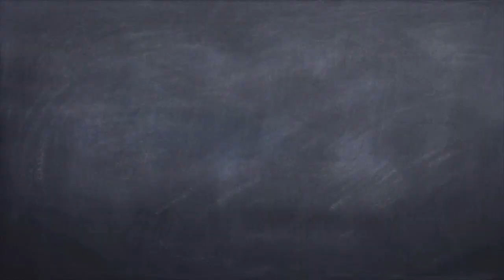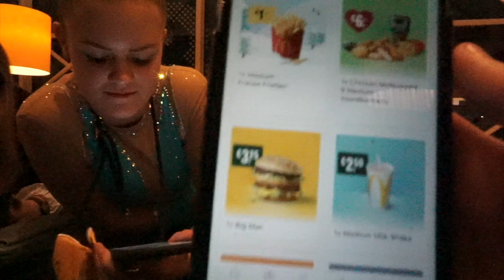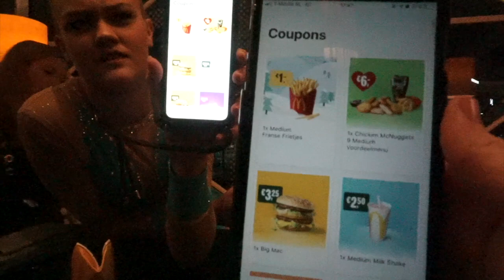2e plaatsingswedstrijd | EGSV 2020 #2 | Met Mac Donalds wishlist van Jasmijn & Maaike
Complete uitslagenlijst zien?